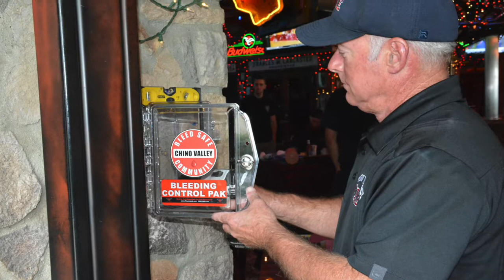Chino Valley Fire District Employee of the Year - Steve Burns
Steve Burns has served as the Fleet and Facilities Coordinator for the Chino Valley Fire District for five years. Steve and his wife, Sheri, have been residents of Chino for more than two decades. They have two adult children, Brent and Stevie.

Steve is a graduate of Diamond Bar High School and the California State Contractor’s License School. He has over 20 years of experience as a contractor, and throughout his career, Steve has worked across a wide range of fields with several companies. Before coming to the Fire District, Steve was a local business owner where he perfected his mechanical and business practices.

As the Fleet and Facilities Coordinator for the Fire District, Steve handles repairs, general maintenance, and coordination of large projects. He has been involved in the procurement, development, and completion of our new maintenance facility. He has implemented new business practices, including a robust fleet maintenance program.

Steve is involved in several special programs that include the Heart Safe/ Bleed Safe Program, Make a Child Smile, and the Remembering When program. His talents and experience have been put to good use with the installations of several automated external defibrillators, trauma kits, and smoke alarms in the homes of senior citizens throughout the community.

Steve is a proud member of the community, and when not busy building or working on his next project, he can be found volunteering his time at District community events. His creativity and attention to detail is showcased in his designing and production of signs, plaques, and trophies throughout District facilities.

In his personal life, Steve enjoys traveling to Cancun, Cabo San Lucas, and the Colorado River with his family.